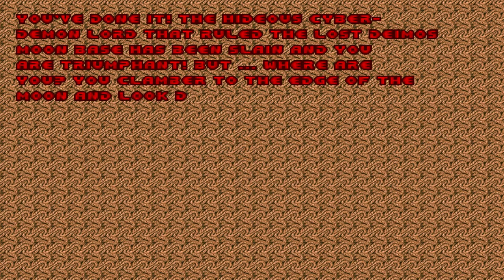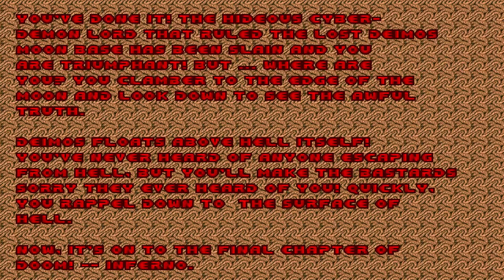Ultimate Doom - Episode 9 - Pandemonium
Comments reminding me what Pandemonium really means will be gratefully received.